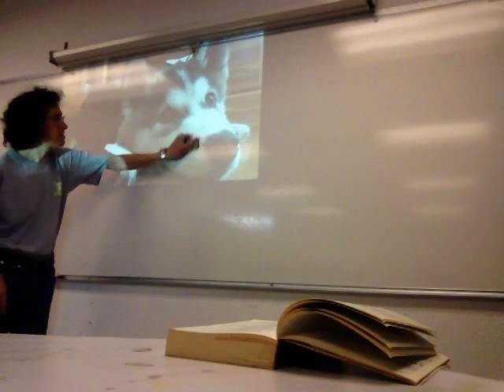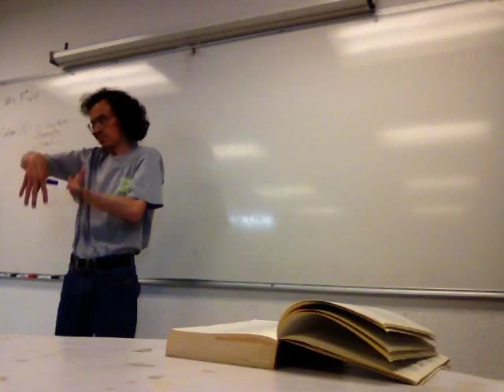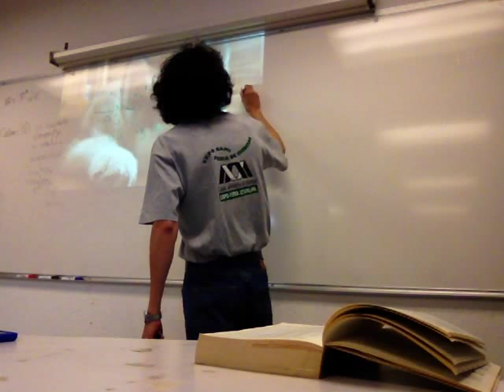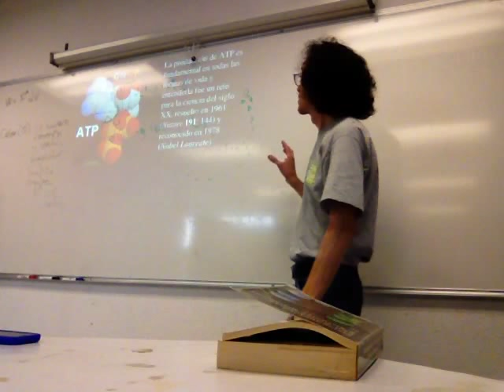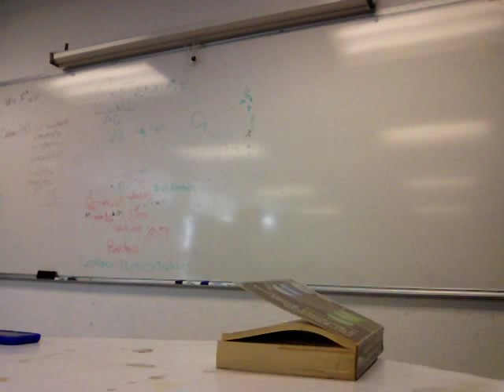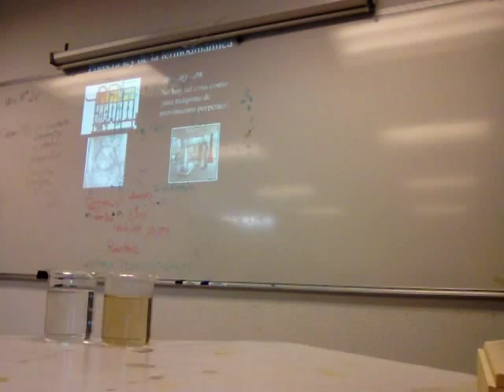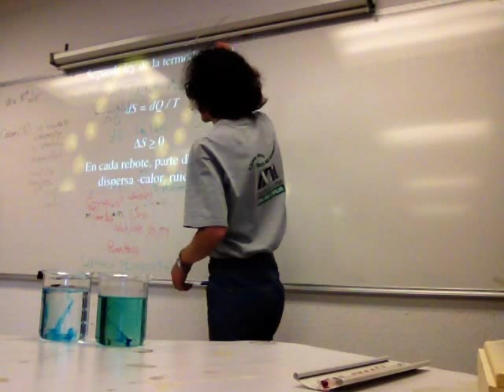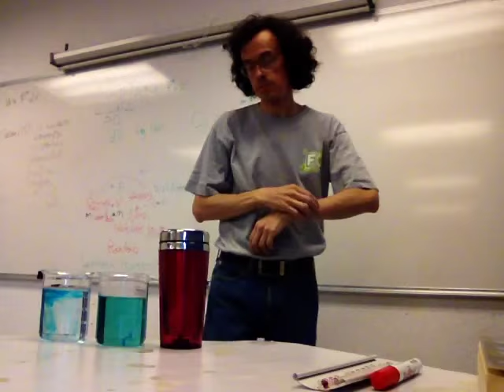Segunda Ley de la Termodinámica. La entropía y sus cambios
Segunda ley. La entropía y sus cambios.
Semana 5
15 de octubre
Sesión 13
Energía libre. La capacidad de realizar trabajo.
Tercera ley. El cero absoluto.
Cambios de estado y cambios de energía